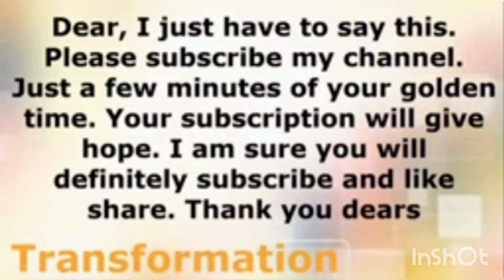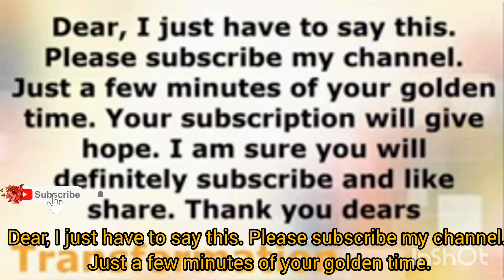Love For Rent Episode 159 Explain in Urdu, kiralik_ask. love_for_rent. @Overview On Plays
Love For Rent Episode 159 Explain in Urdu, kiralik_ask. love_for_rent. @Transformation

kiralık aşk ,

kiralik ask ,

rental love ,

Love for rent ep 159 Urdu sub ,

Love for rent eng sub ,

rent for love song ,

Love for rent english subtitles ,

rent for love turkish ,

love scene ,

elcin sangu ,

defne،

baris arduc،

ömer,

omar ,

iplikci,

turkish series,

english ,

translated ,

subtitles ,

english subtitle ,

eng sub ,

episodes ,

kiralik ask song ,
subtitles ,

english subtitle ,

eng sub ,

episodes,

kiralik ask song,

kiralik ask episode 159,

love for rent 159,

rental love 159,

kiralik ask 159,

episode 159,

ep 159,